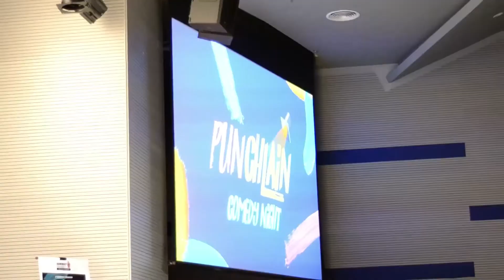Ayim Razak Stand Up Comedy